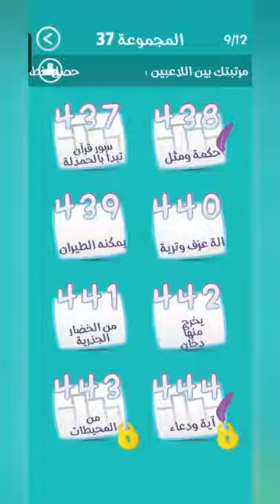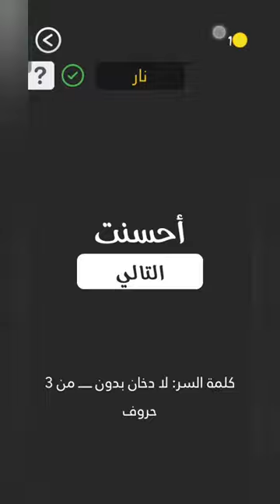كلمة السر 442 – لعبة كلمة السر الجزء الثاني